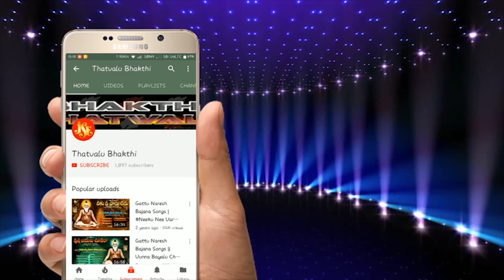T.Nagaraju Bajana Bhakti Thatvalu | yentha cheppina vinavu | Jayasindoor Bhakti Thatvalu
Song: yentha cheppina vinavu
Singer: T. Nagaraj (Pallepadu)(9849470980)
Lyrics: lakshmayyadasu
Thala Brundham : Mahadev , Lakshmianna
Dolak:T.Govindu Reddy(Pandavagallu)
Recording Studio : Venkatadri Recording Studio Anji
Label:Jayasindoor Entertainments
Allbum No: 1162